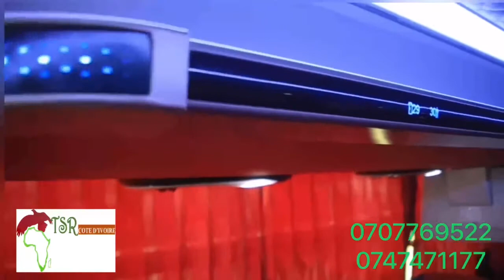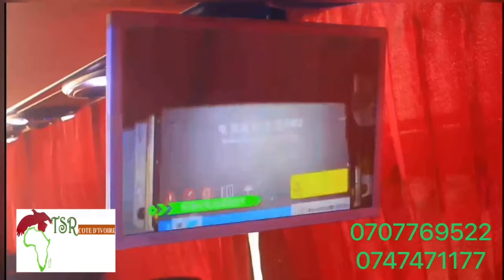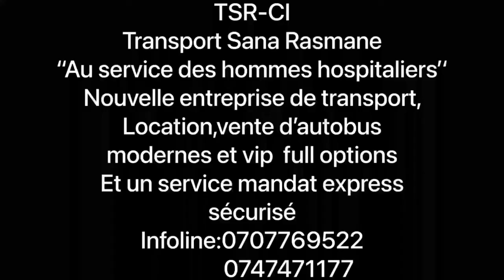TTSR-CI ''au service des hommes hospitaliers''🇨🇮. ✌️Allons à Gagnoa✌️SR-CI ''au service des hommes hospitaliers''🇨🇮. ✌️Allons à Gagnoa✌️